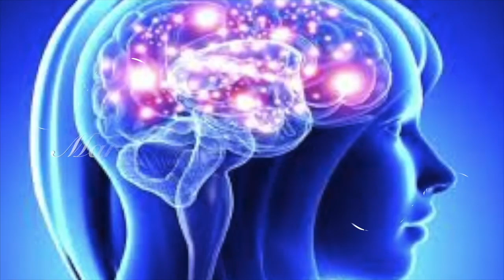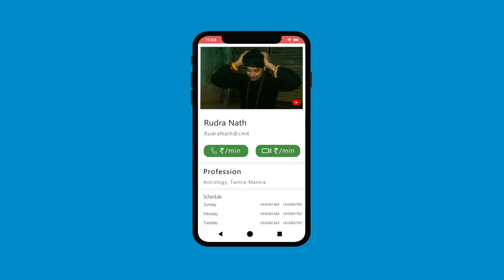व्यापार और रोज़गार में वृद्धि का विधान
अगर जलन वश किसी ने आपके दुकान पर बंधन कर दिया है तो इस्स भैरव मंत्र और दिए गाए उपयोग से आप उसको खोल सकते हैं।

Alakh Aadesh!